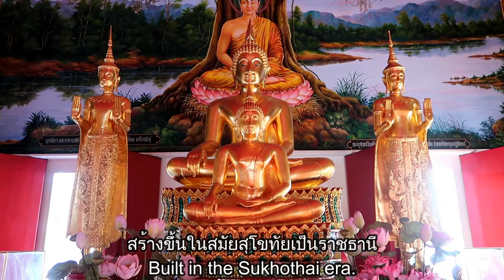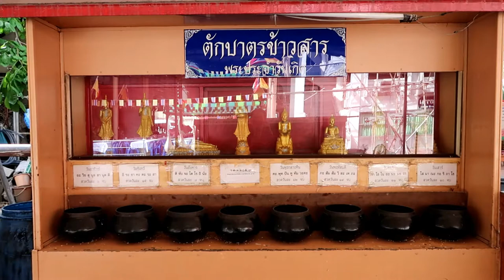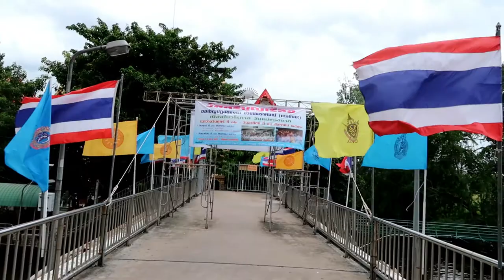วัดศรีบุญเรือง (Wat Sriboonruang)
วัดนี้มีนามเดิมว่า “วัดทำนบ” ตามทะเบียนของกรมศาสนา   ต่อมาเรียกว่า“วัดหัวไผ่”  มีพระอุโบสถหลังเก่าสร้างด้วยไม้  สร้างเมื่อประมาณ พ.ศ.๒๓๙๕  ต่อมาได้ปฏิสังขรณ์เป็นพระอุโบสถปูน ซึ่งอยู่บริเวณศาลาการเปรียญในปัจจุบัน

ต่อมา พ.ศ.๒๕๐๘ ได้เปลี่ยนนามใหม่เป็นทางการว่า “วัดศรีบุญเรือง”  อันเนื่องมาจากคณะกรรมการวัดได้ดำเนินการก่อสร้างพระอุโบสถหลังใหม่ (หลังปัจจุบัน) แทนหลังเดิม   ตามสำเนาประกาศสำนักนายกรัฐมนตรี  เรื่องพระราชทานวิสุงคามสีมา  วัดศรีบุญเรือง  ประกาศ ณ วันที่ ๘ ตุลาคม พ.ศ. ๒๕๐๘

สำหรับประวัติของวัด ตามหลักฐานปรากฏว่าสร้างเมื่อ พ.ศ.๒๓๗๓  รัชสมัยพระบาทสมเด็จพระนั่งเกล้าเจ้าอยู่หัว     (ร.๓)  แห่งกรุงรัตนโกสินทร์  สืบเนื่องมาจาก พ.ศ.๒๓๖๗ ได้มีข่าวไทยลือไปถึงลาวว่า ไทยวิวาทกับอังกฤษ  ทางอังกฤษจะยกทัพเรือมาตีกรุงเทพฯ  เจ้าอนุวงศ์จึงฉวยโอกาสสั่งให้พระโอรส หรือเจ้าราชบุตรโย้  ผู้ครองนครจำปาศักดิ์  ยกทัพไปตีอุบลราชธานี และให้เจ้าอุปราชติสส   น้องชายเจ้าราชบุตรโย้ยกมาตีเมืองร้อยเอ็ด   ส่วนเจ้าอนุวงศ์ได้ยกทัพจากเวียงจันทร์ลงมาตีเมืองนครราชสีมา   ได้ให้เจ้าราชวงศ์เง่าซึ่งเป็นบุตรคนหนึ่งเป็นแม่ทัพที่ ๑ ส่วนตนเองกับเจ้าสุทธิโป้   บุตรคนใหญ่ยกทัพหลวงมาตีซ้ำ

ขณะยกทัพเข้ามาตีในเขตไทยนั้น  เจ้าอนุวงศ์ได้หลอกลวงเจ้าเมืองรายทางของไทยที่ผ่านมาว่าตนยกทัพมาช่วยไทยที่กรุงเทพฯ  เพราะอังกฤษจะยกทัพมาตี  บรรดาเจ้าเมืองรายทางหลงเชื่อและให้การสนับสนุนเรื่องเสบียงคลัง   บังเอิญขณะนั้นเจ้าพระยาราชสีมา   เจ้าเมืองราชสีมากับพระปลัดเมืองไม่อยู่    ไปราชการเมืองที่ขุขันธ์ (ศรีษะเกษ)  เจ้าอนุวงศ์จึงยึดเมืองโคราชได้โดยง่ายและตั้งทัพใหญ่อยู่ที่นั่น  และให้เจ้าราชวงศ์แม่ทัพที่ ๑  ล่วงหน้ายกมาตีสระบุรี  ส่วนทางกรุงเทพฯ เมื่อรู้ว่าลาวเป็นกบฏจึงยกมาตั้งที่สระบุรี  พระเจ้าอยู่หัวจัดทัพใหญ่เตรียมรับศึกลาวทันที

ในกรุงเทพฯ มีการจัดการป้องกันพระนครอย่างแข็งขัน   มีกำลังทหารรายล้อมรอบเมือง  ตั้งแต่ทุ่งสามเสนจนถึงทุ่งหัวลำโพง   โปรดให้กรมหมื่นพระราชวังบวร (กรมหมื่นศักดิพลเสพ)  พระมหาอุปราชยกทัพไปรับเจ้าราชวงศ์ที่สระบุรี  เจ้าราชวงศ์ทราบจึงถอยหนีไปตั้งทัพที่โคราช   ส่วนเจ้าอนุวงศ์ที่ตั้งทัพอยู่ที่โคราชก็กวาดต้อนผู้คนไทยแถบนั้นออกไปที่เวียงจันทุกวัน

ในระหว่างนั้น  คุณหญิงโม ภรรยาพระยาปลัดเมืองนครราชสีมาถูกกวาดต้อนไปอยู่ในขบวนนั้นด้วยได้คิดกลอุบายลวงฝ่ายลาวให้ชะลอกวาดต้อนคนไปลาวช้า ๆ เพื่อจะได้คนมาก ๆ  ขณะถูกคุมตัวอยู่ที่ทุ่งสัมริด   มีคนไทยเป็นเชลยมากขึ้น  โดยเชลยชายถูกจองจำอยู่ คุณหญิงโมจึงวางแผนให้เชลยหญิง มอมเหล้าพวกผู้คุมให้เมามายหลับใหล  แล้วปล่อยเชลยชายพากันไล่ตีฆ่าพวกลาวตายเป็นอันมาก เกือบ ๒,๐๐๐ คน

ชาวบ้านรู้ข่าวก็มาสมทบรวมกำลังต่อสู้   ครั้นพระยาปลัดเมืองกลับจากราชการก็ลงมาช่วย เมื่อเจ้าอนุวงศ์ทราบข่าวก็ยกทัพไปตีเข้าตีไม่แตก  ก็พอดีทัพจากกรุงเทพมหานครยกขึ้นไปช่วย   เจ้าอนุวงศ์จึงยกทัพใหญ่ข้ามแม่น้ำโขงไปเวียงจันทร์   โดยมอบให้เจ้าราชวงศ์ไปยึดเมืองหล่มเก่า และเจ้าสุทธิสารไปยึดเมืองภูเขียว  คอยต้านไทยที่จะยกไปตีเมืองเวียงจันทร์

ในการยกทัพไปตีเมืองเวียงจันทร์ในครั้งนี้โปรดให้กรมพระราชวังบวรเป็นแม่ทัพใหญ่ที่  ๒  พร้อมด้วยพระนรินทรราชาและเจ้าพระยามหาโยธา (ทอเรีย) ยกทัพข้ามไปโคราชแล้วเลยไปตีเมืองเวียงจันทร์สายหนึ่ง   อีกสายหนึ่งให้กรมหมื่นสุรินทร์เป็นแม่ทัพใหญ่ที่ ๒  ยกไปตีลาวที่มายึดอุบลราชธานีและร้อยเอ็ดแล้วไปรวมกับทัพใหญ่ที่เวียงจันทร์โดยมีเจ้าพระยาบดินทร์เดชานุชิต (สิงห์   สิงห์เสนี) และสมเด็จพระเจ้าพระยามหาประยูรวงศ์เป็นกองหน้า   ส่วนอีกสายหนึ่งให้เจ้าพระยาอภัยภูธรเป็นแม่ทัพน้อยไปตีลาวที่หล่มสัก  แล้วมุ่งไปรวมทัพที่เมืองเวียงจันทร์   การปราบกบฏเวียงจันทร์แตก จนจับเจ้าอนุวงศ์ในที่สุดในปี พ.ศ.๒๓๗๑

ด้วยเหตุการณ์ศึกสงครามครั้งนี้   เจ้าพระยาบดินทร์เดชานุชิตได้ยกทัพออกจากกรุงเทพฯ  ผ่านมาหยุดพักตรงวัดศรีบุญเรืองในปัจจุบัน  ได้ให้ทหารบุกล้างถางพงตั้งค่าย  เนื่องจากกรุงเทพฯต้องใช้น้ำดื่มน้ำใช้   จึงให้ขุดสำโหรกเป็นทำนบกั้น  เป็นแหล่งน้ำดื่มน้ำใช้ในกองทัพ

เมื่อเดินทัพต่อไปที่ตรงนี้จึงเป็นที่ว่าง   ชาวบ้านก็มาจัดเป็นที่ทำกิน   เมื่อมาอยู่กันมากๆขึ้นในฐานะชาวพุทธจึงได้นิมนต์พระสงฆ์มาบำเพ็ญกุศลตามฐานะเพื่อความสุขความเจริญ

ต่อมาในปี พ.ศ.๒๓๗๓ หลังจากเสร็จศึกสงคราม  จึงสร้างเป็นวัดขึ้นชื่อว่าวัดทำนบ  (ชื่อตามทำนบที่กั้นน้ำในคลองแสนแสบ) และชื่อวัดหัวไผ่ตามชนชาวลาวหมู่ใหญ่ที่ตามมากับทัพและตั้งบ้านเรือนอยู่แหลมไผ่หรือหัวไผ่  ซึ่งอยู่ติดกับวัดศรีบุญเรือง  เมื่อปี พ.ศ.๒๕๐๘  จึงได้เปลี่ยนชื่อใหม่เป็นทางการว่า “วัดศรีบุญเรือง”

พิพิธภัณฑ์ หลวงพ่อคูณ ปริสุทฺโธ วัดบ้านไร่